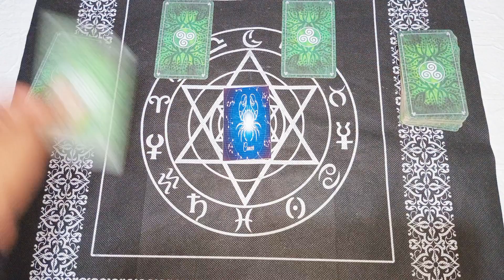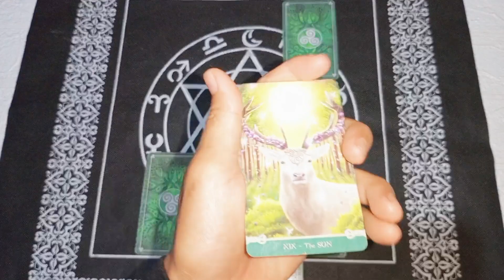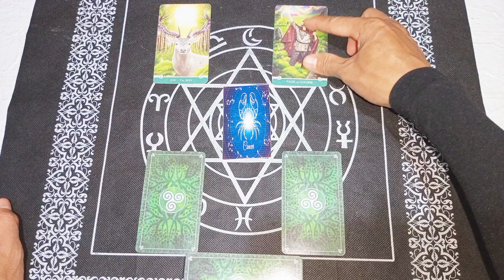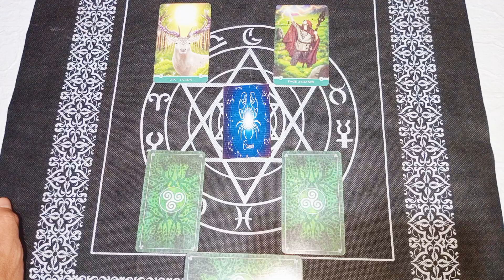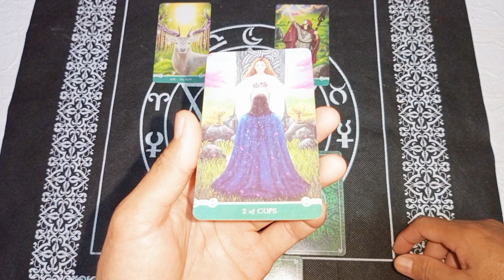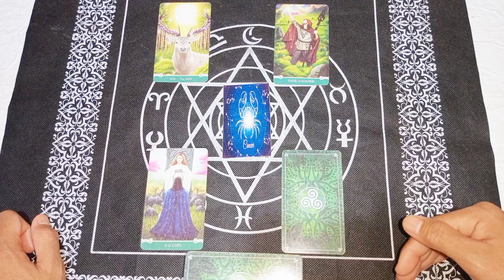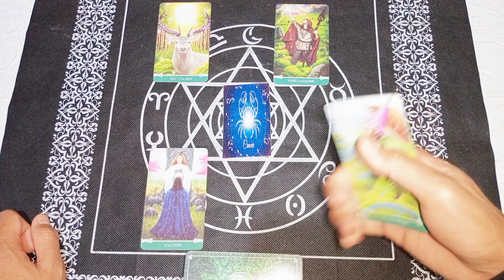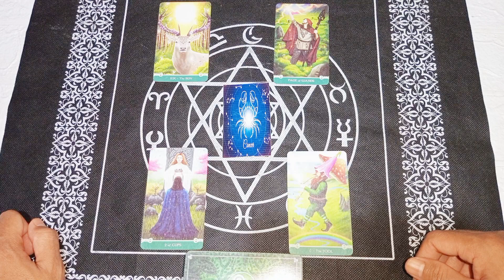RAMALAN ZODIAK CANCER HARI INI MINGGU 23 APRIL 2023|ADA PESAN PENTING DI AKHIR BULAN APRIL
Ramalan Zodiak Cancer Hari ini Di Edisi Hari Minggu 23 Tahun 2023|Ada Pesan Penting Untuk Temen2 Cancer

General reading hari ini tanggal 23 April 2023.

Ramalan zodiak hari ini Ramalan tarot 23 April2023Tarot 2023Tarot hari iniTarot reading 2023Tarot zodiakdaily tarot zodiak ramalan bintang readingtarot card readingtarot reading